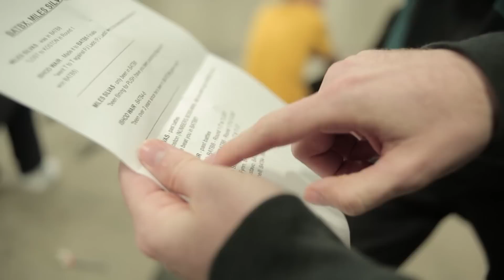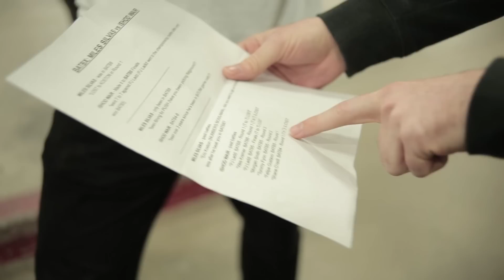BATB X | Before The Battle - Miles Silvas vs. Ishod Wair